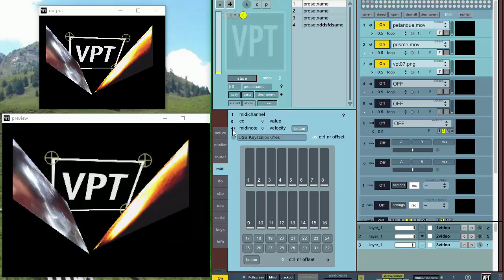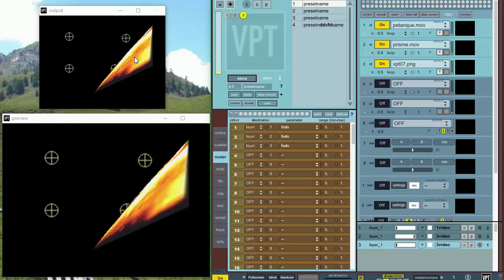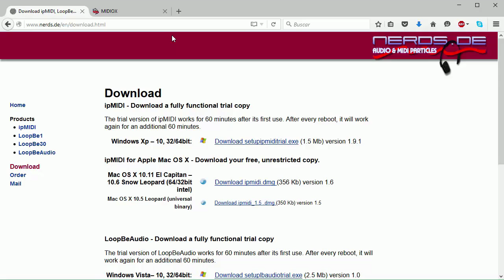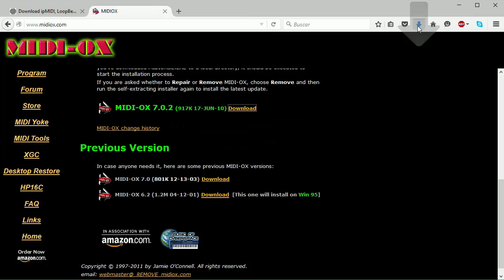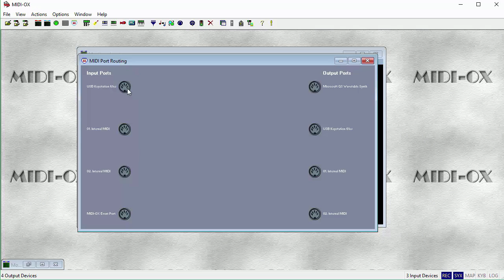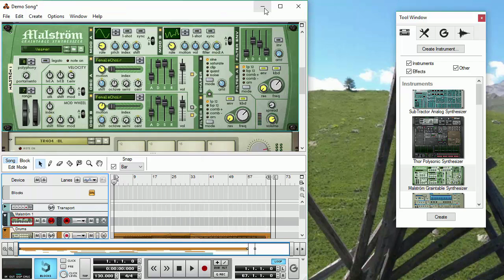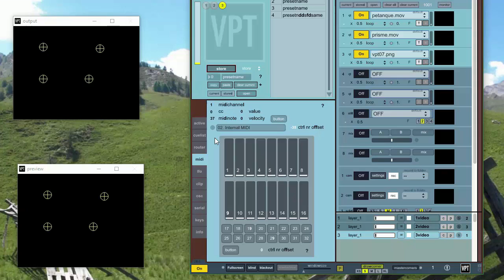[LBR019] - VPT + MiDi + Reason